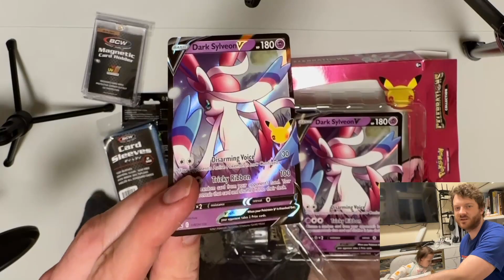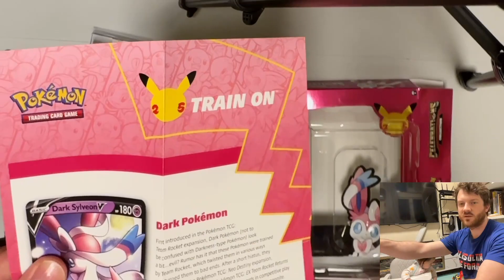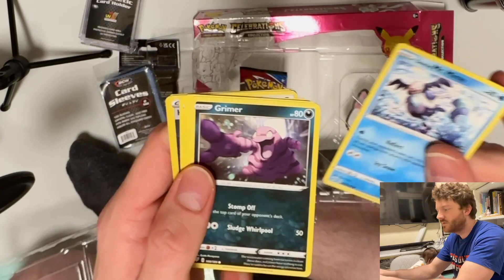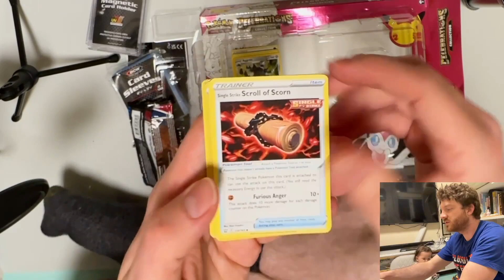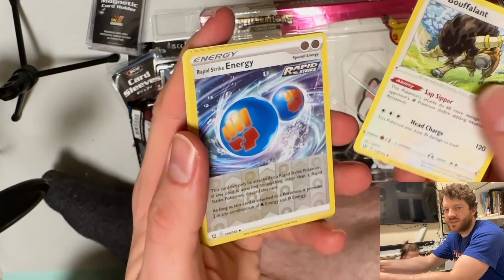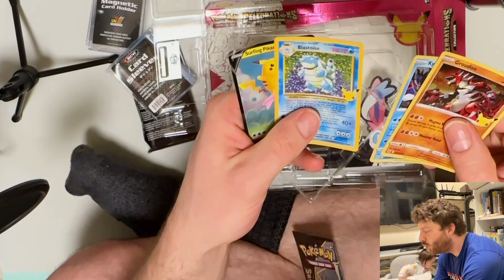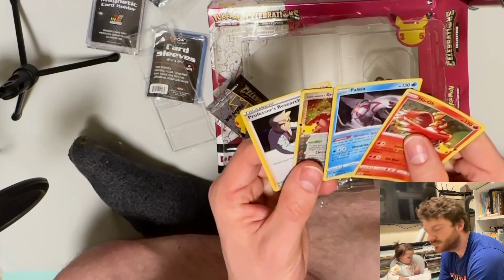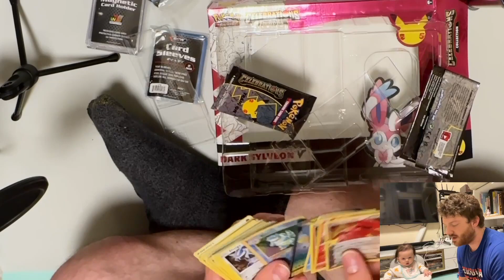Opening Pokemon Celebrations -- Dark Sylveon Box: Decent Pulls!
I open a box of Pokemon cards, this time featuring Dark Sylveon in this 25th anniversary celebrations box!

Will I get lucky? Hopefully. Will my daughter last until the end? Only God (and my channel viewers) will be able to answer that question.